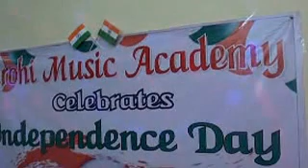Ganesh Vandana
Kathak Batch